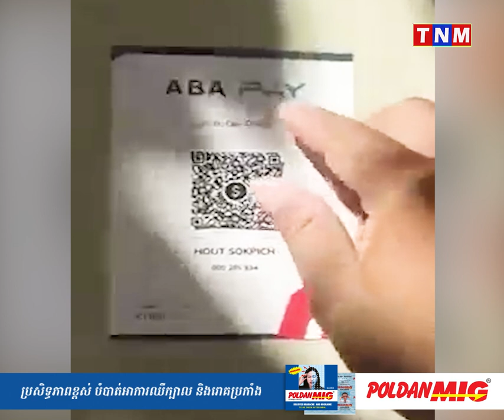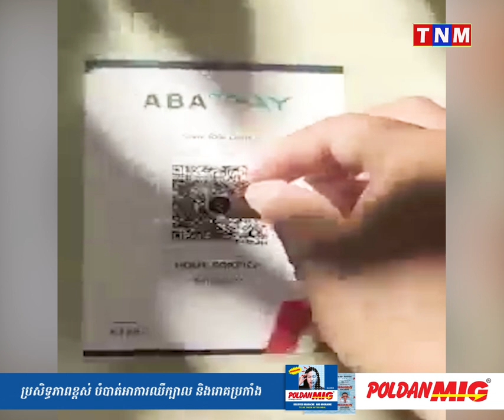សព្វគ្រប់​ហើយ! លោក​ចោរ​យក​ស្ទីក​ឃ័រ QR code របស់​ខ្លួន មក​បន្លំ​បិទ​ពីលើ​គណនី QR code អ្នកទទួល